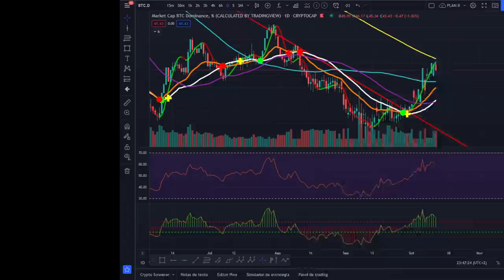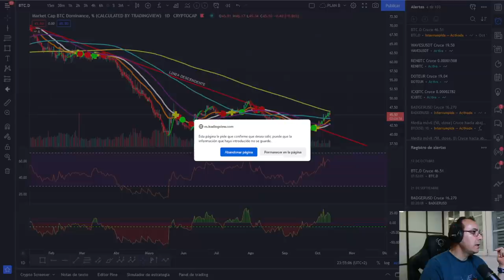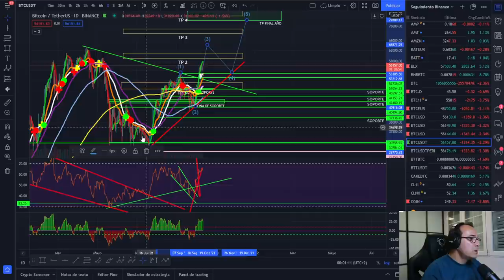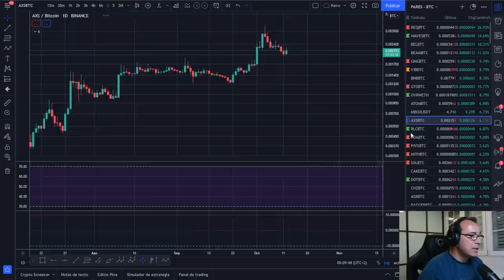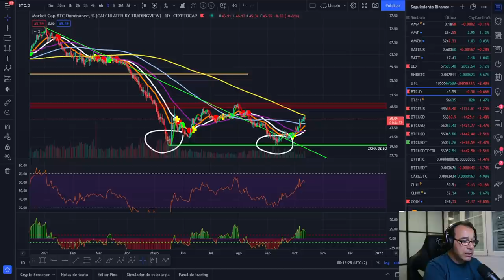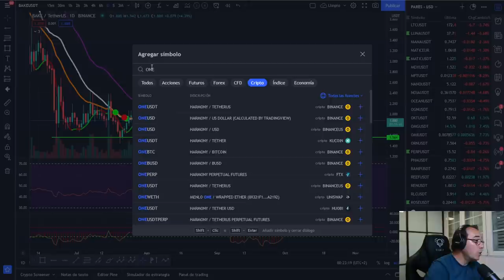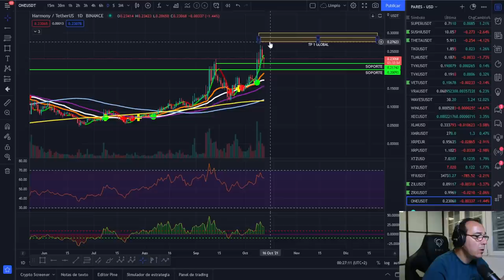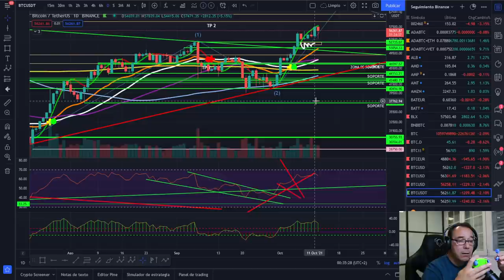🚀 BITCOIN 🥇🥇🥇 ¡ENTENDER LA CLAVE DE LA DOMINANCIA! 💪💪💪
EXCHANGES